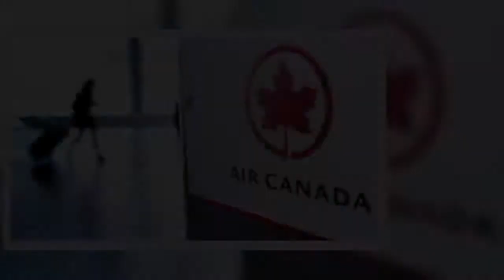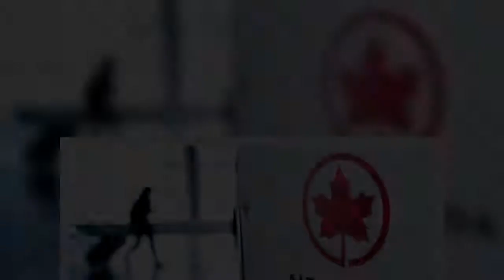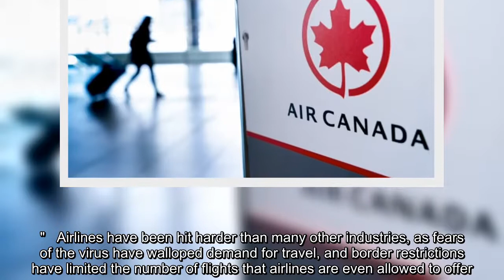✅ Air Canada has ordered 25,000 testing kits that can detect COVID-19 in someone in as little as fi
✅  Air Canada has ordered 25,000 testing kits that can detect COVID-19 in someone in as little as five minutes, a key hurdle for an industry that's desperately trying to make it safe and possible for travellers to fly again.